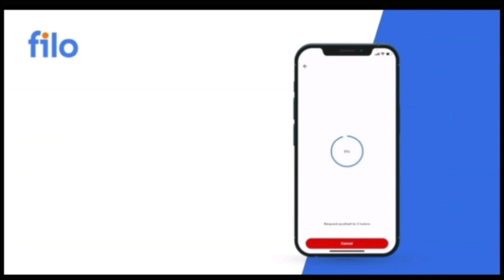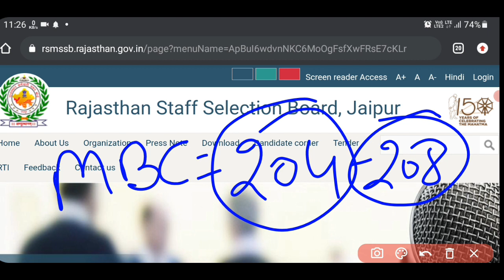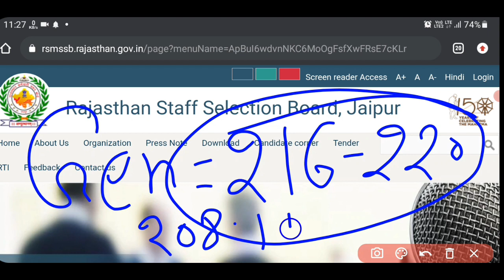Rajasthan patwari cut-off 2021😊/patwari final Answer key/patwari result date/patwari latest news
patwari exam cut off patwari exam cut off 2021 rajasthan patwari exam cut off patwar bharti exam cut off patwar answer key Patwari 2021 cut off list
patwari ki answee ki kab aayegi
Rajasthan Patwari 2021 cut off list Patwari paper 2021 राजस्थान पटवारी मेरिट कितनी जाएगी राजस्थान पटवारी मेरिट कितनी रहेगी राजस्थान पटवारी 2021 राजस्थान पटवारी
patwari ka result kab aayegA
kya patwari me normalisation hoga